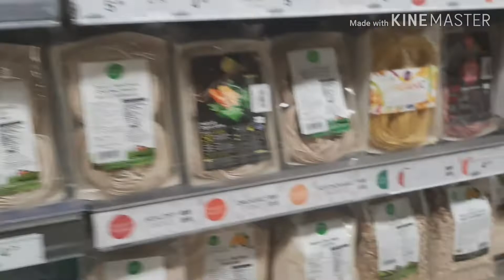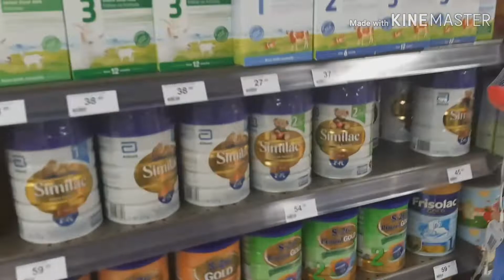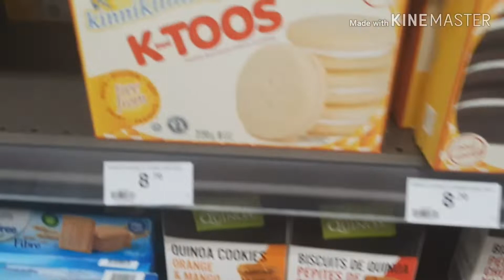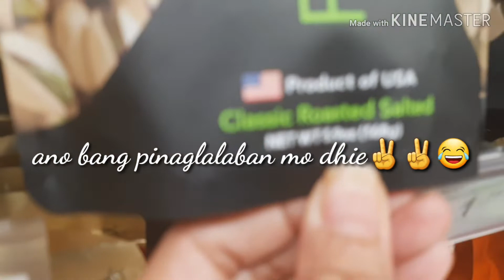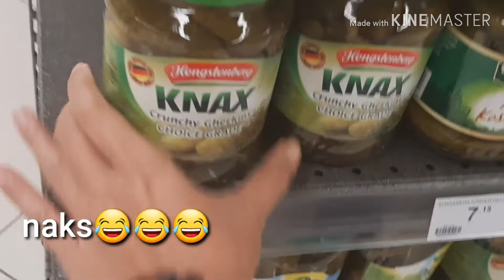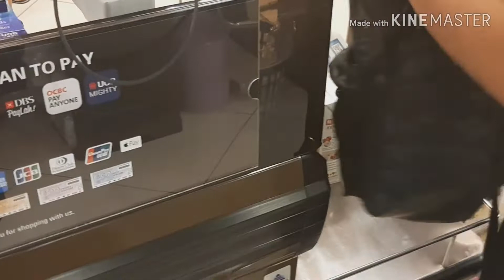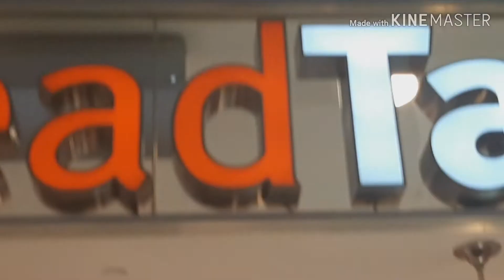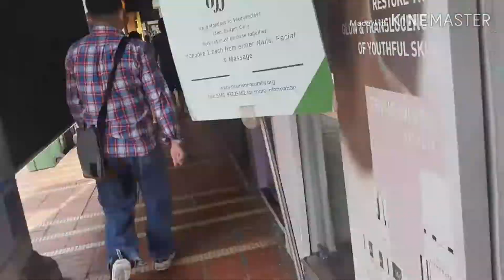Kabaliwan(vlog_29)😁 part_1